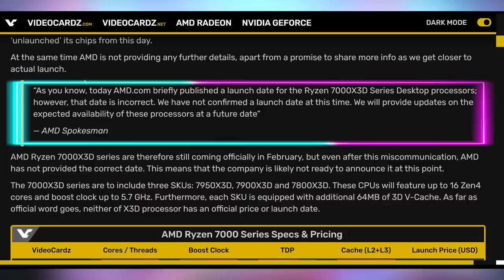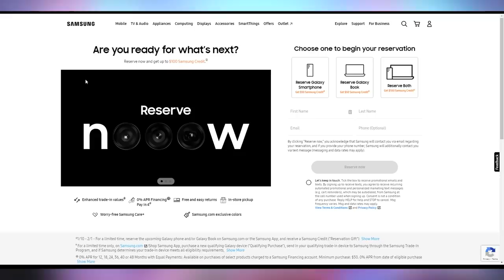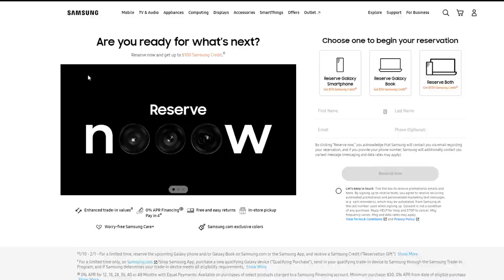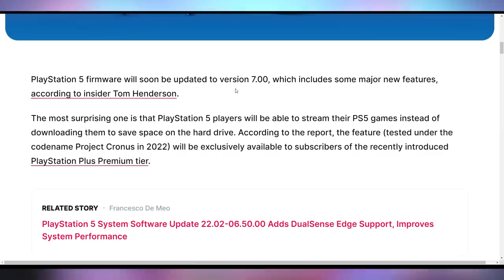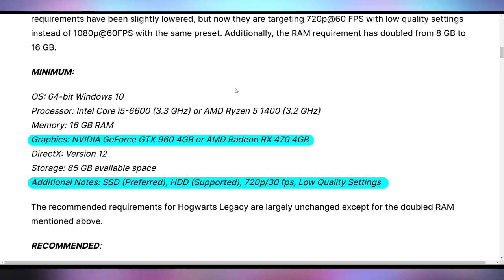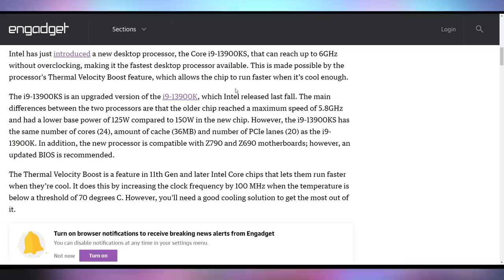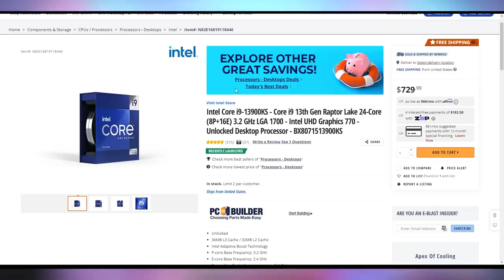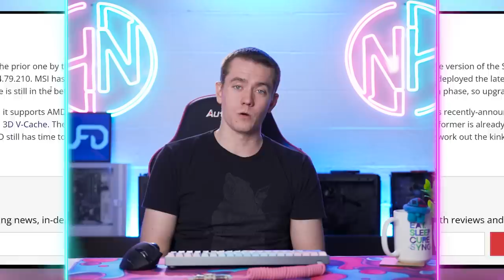I Screwed Up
0:00 - Intro
00:23 - I Was Wrong
02:20 - Samsung S23
03:09 - Cryptostonks
03:43 - UFD Deals
04:50 - Huge PS5 Update
05:44 - Hogwarts Legacy Requirements
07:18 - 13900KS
09:36 - AMD Fixes Core Breaky Issues

Presenter: Brett Sticklemonster
Videographer: Brett Sticklemonster
Editor: Catlin Stevenson
Thumbnail Designer: Reece Hill